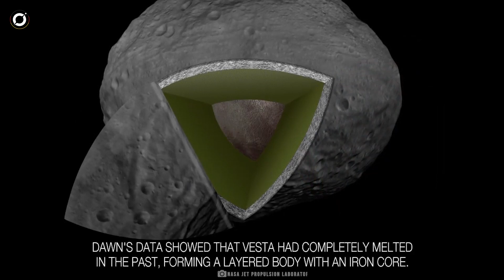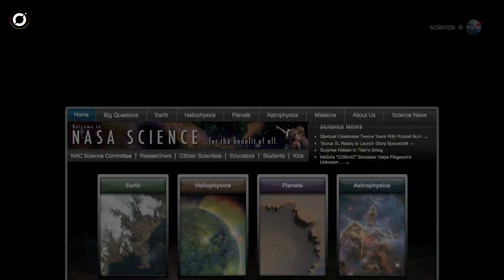Größte Asteroidengefahr 2024: Kann die Erde den Einschlag überleben?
In diesem Video untersuchen wir die größte Asteroidenbedrohung für die Erde und diskutieren die Möglichkeit, dass unser Planet einen solchen Einschlag überlebt. Tauchen Sie mit uns in die Wissenschaft der Asteroiden und ihrer möglichen Auswirkungen auf unseren Planeten ein. Verpassen Sie nicht diese aufschlussreiche Diskussion über die potenziellen Gefahren von Asteroiden und darüber, was wir tun können, um uns darauf vorzubereiten.